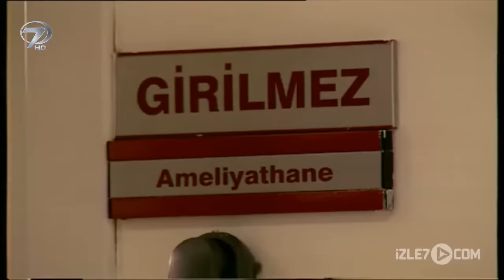Kalp Gözü - Demirci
Şımarık bir oğul, duyarsız bir baba ve elleri nasırlı bir adamın verdiği büyük ders, “Demirci”